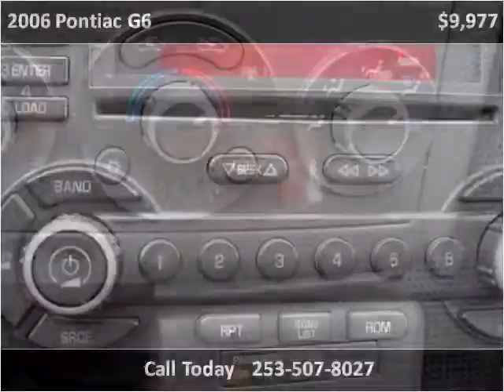2006 Pontiac G6 Used Cars Tacoma, Olympia, Puyallup, Federal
This 2006 Pontiac G6 is available from GT Auto Sales & Service.